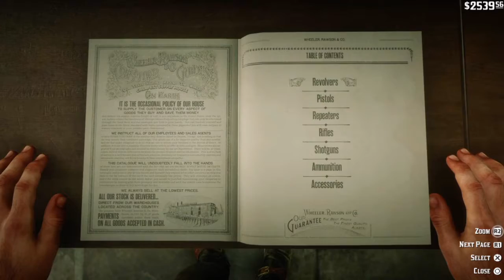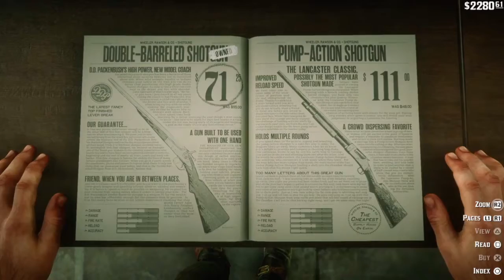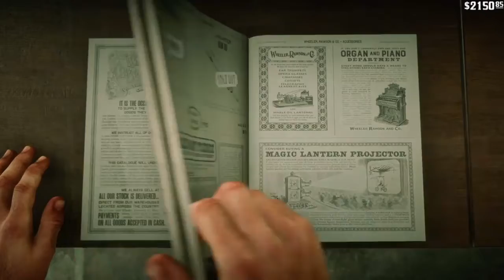Red Dead Redemption 2 | PS4 Slim Gameplay | Walkthrough | Part 36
Watch,

I created this channel to play and showcase Marvels avengers and more